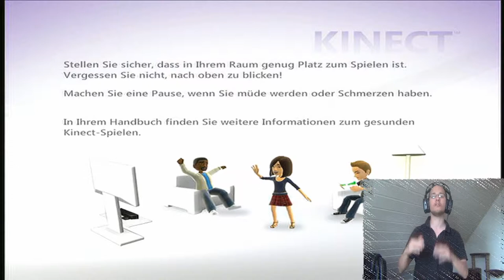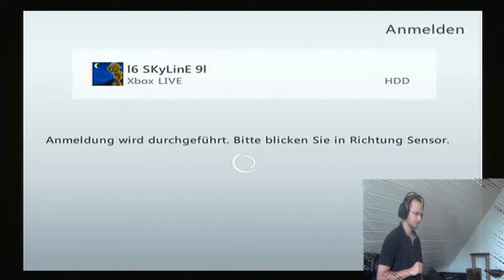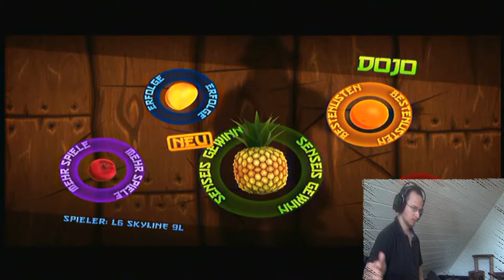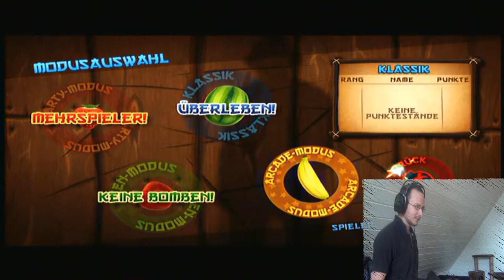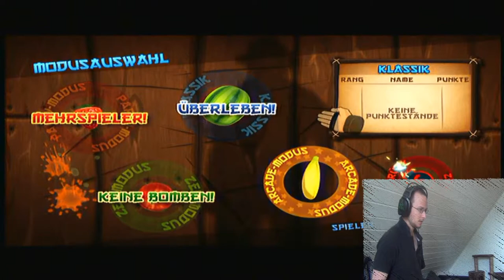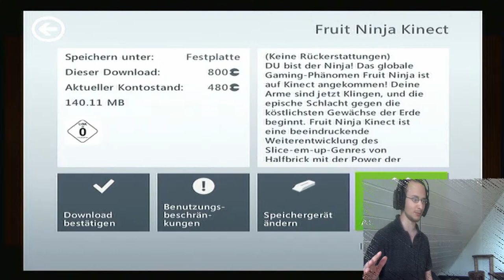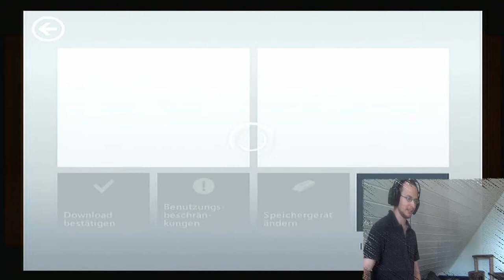Let's Test Fruit Ninja [Xbox360] - Chidori Tausend Vögel oder was?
Wenn ihr mal auch austicken wollt, dann hier bitte-